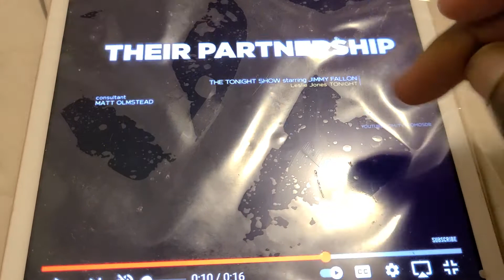CHICAGO P.D. 8X8 TRAILER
on the next episode